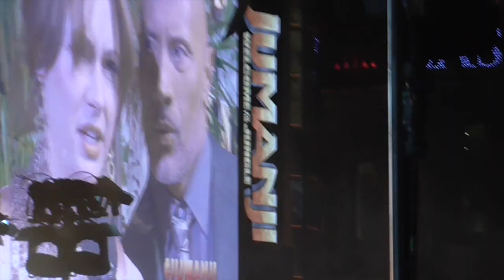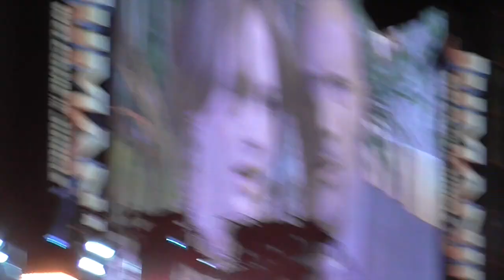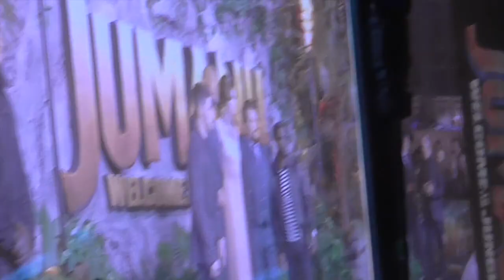Jumanji London Film Premiere - 2017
Filmed: Thursday 7th December 2017

Here are a few video clips that I filmed whilst I was watching the Jumanji film premiere at Leicester Square in London, enjoy!!!